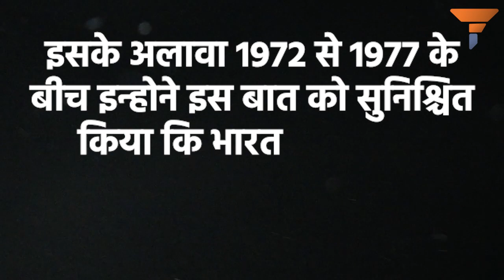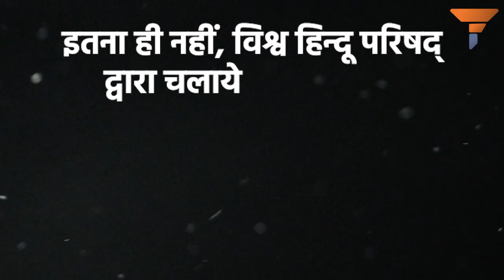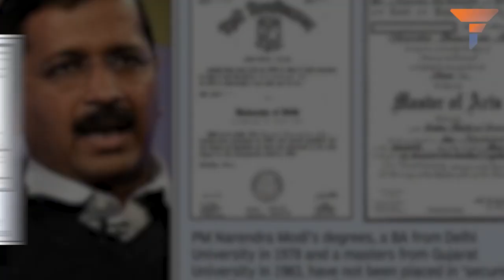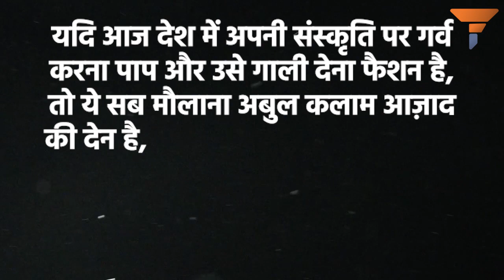इन शिक्षा मंत्रियों ने शिक्षा का बेड़ा गर्क किया, A ready list of worst education ministers of India